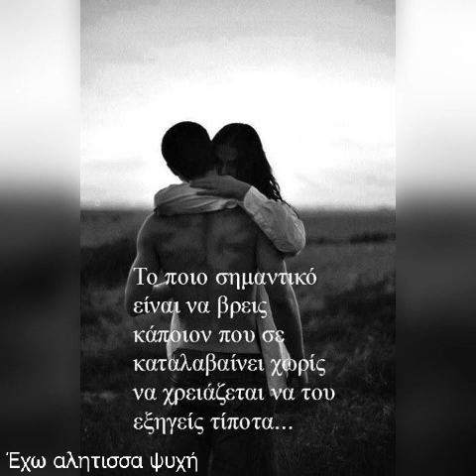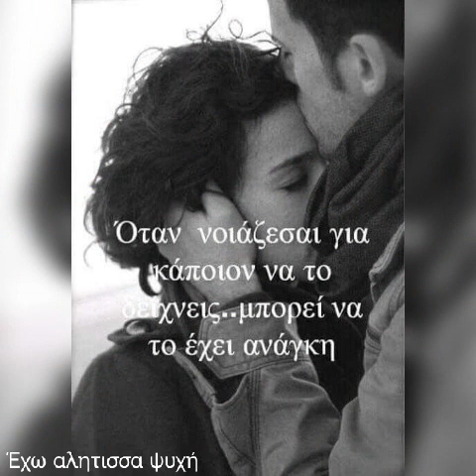Πλούταρχος μην σταματάς να μ'αγαπας